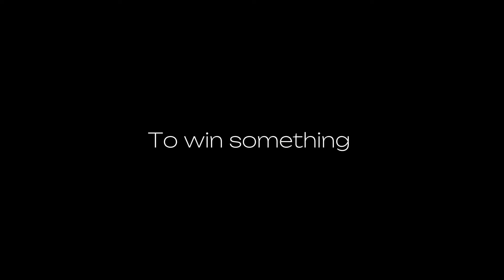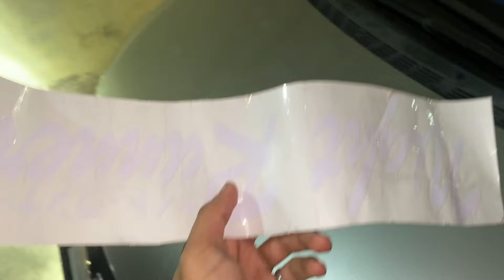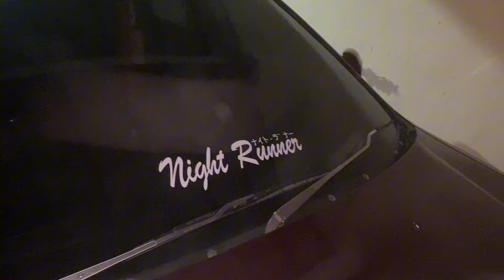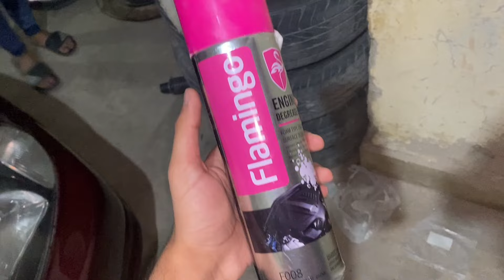Project Reborn Chapter Closed💔